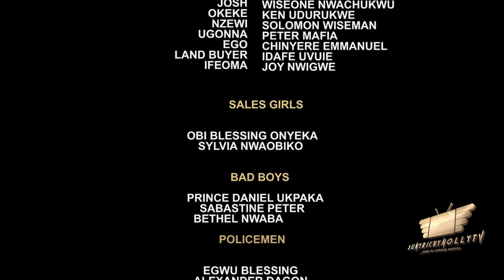THE GOOD BAD WIFE - UJU OKOLI, CHIGOZI ATUANYA, MALEEK MILTON 2023 EXLUSIVE NOLLYWOOD MOVIE